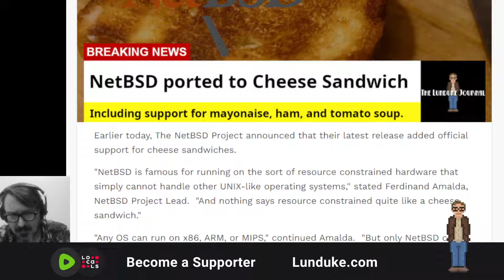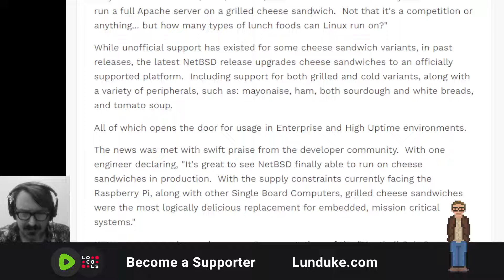NetBSD ported to Cheese Sandwich